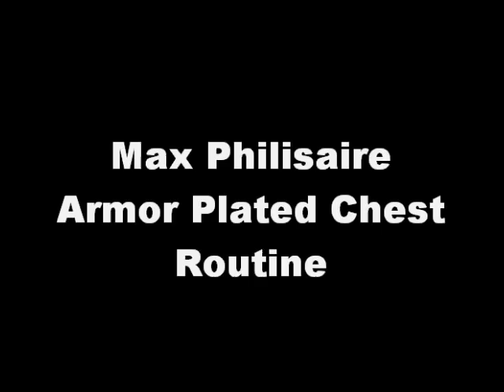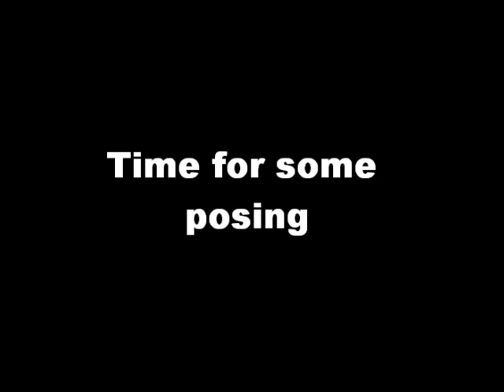Max "The Body" Armor Plated Chest Routine - Simplyshredded.com